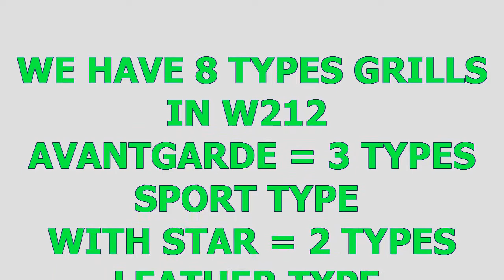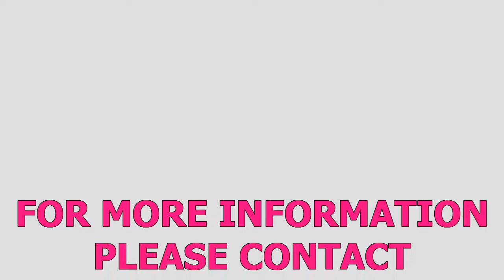E-CLASS W212 GRILL AVANTGARDE SPORT TYPE LEATHER TYPE CL TYPE WITH STAR